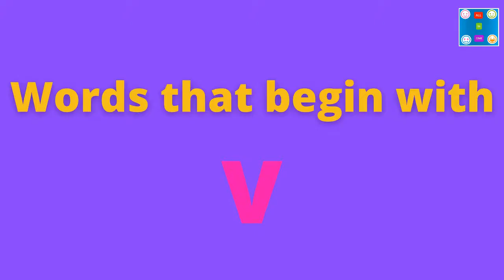Words that start with V || Letter V words || V words vocabulary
In this video we will learn what is vocabulary and to how to learn it easily.
In this video we will learn 30 words that start with the letter V